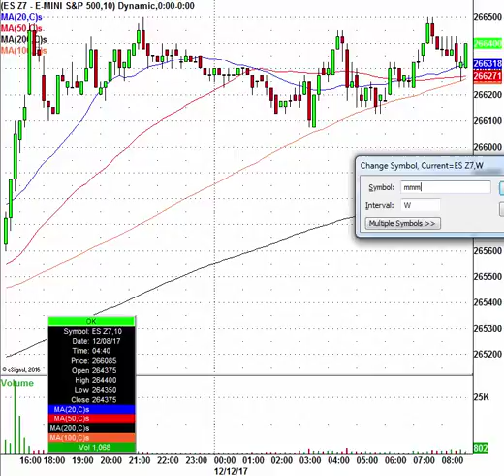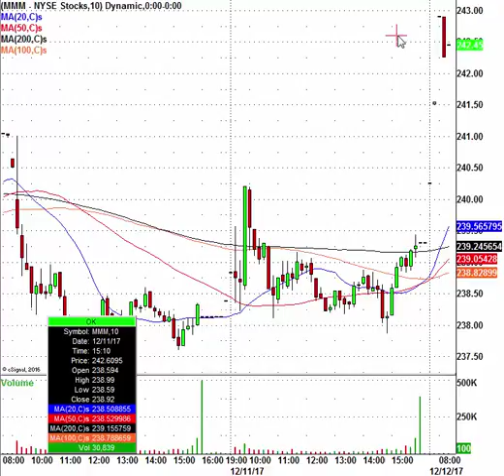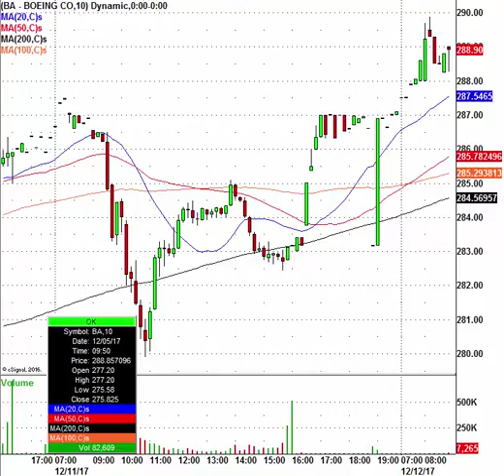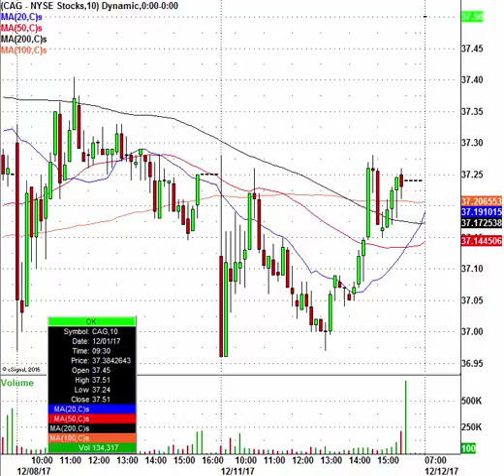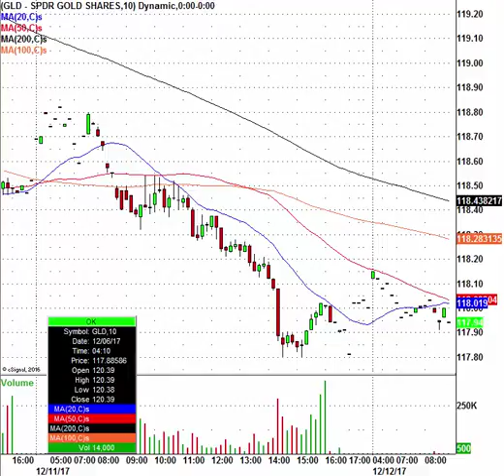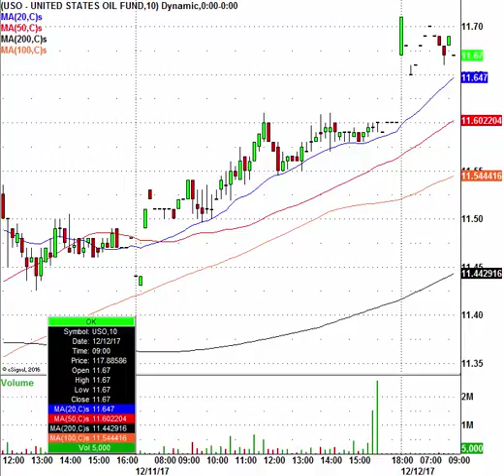Trading Today's Market Movers: MMM, BA, ATVI, MAT & More